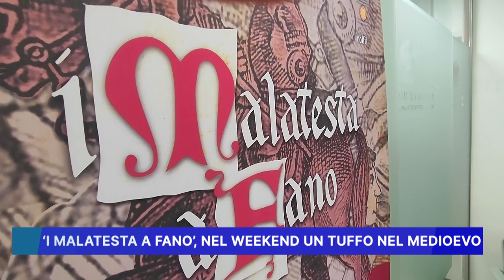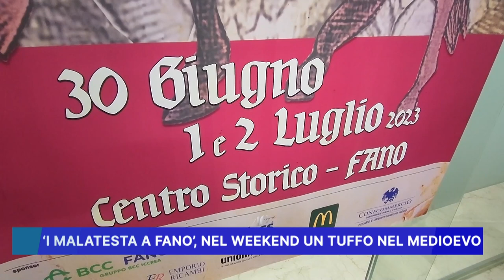I MALATESTA A FANO: NEL WEEKEND UN TUFFO NEL MEDIOEVO